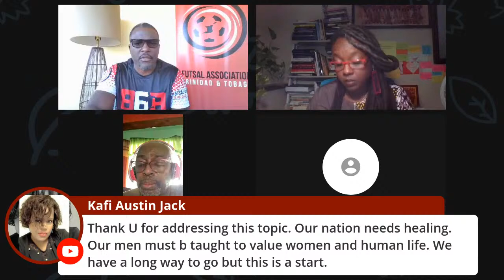Episode 38 - Futsal868 Corner Talks - Toxic Masculinity & Gender Based Violence (Part 2)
Futsal868 Corner Talks is an online Meet-Up Series where global sporting professionals share their experiences & perspectives on the fastest growing indoor sport in the word - FUTSAL. Additionally, we speak to and about social topics related to sports and the sporting industry.

Our hope is that this platform will sensitize and educate stakeholders whilst we sustainably grow the sport in Trinidad & Tobago and the wider Caribbean region.

In Episode38​, Futsal868 Corner Talks Part 2 of "Toxic Masculinity & Gender-based Violence".
Our Guests are:
1. Dr. Tracie Rogers - Lecturer in the Department of Sociology, Psychology, & Social Work @ the University of the West Indies, Mona Campus (Jamaica)

2. Mr. Sule Joseph - Psychologist @ Sule Joseph & Associates Ltd

3. Dr. Kenneth Niles - Family Counsellor & Therapist @ HIS Global Concepts

WATCH​ the Show LIVE via

AND

Futsal868 Corner Talks - Where Global SPORTS Leaders Meet